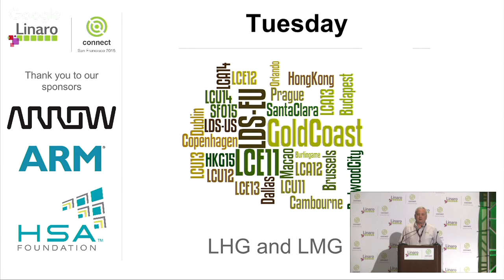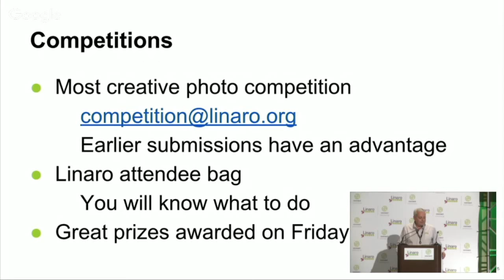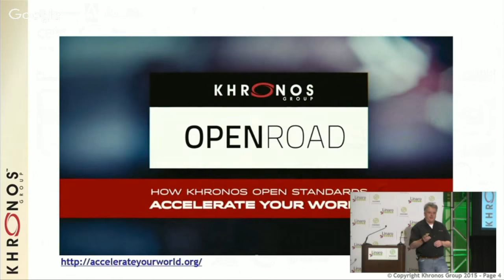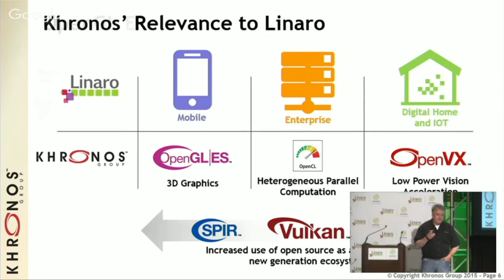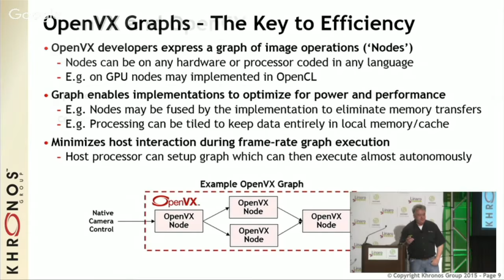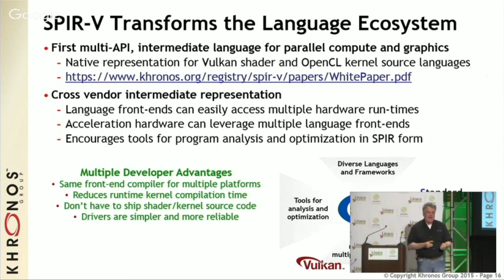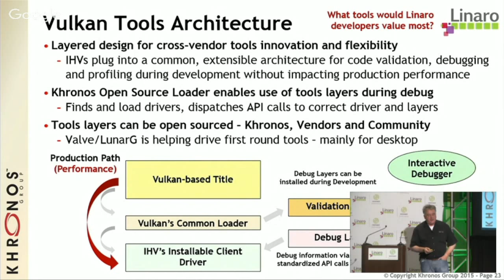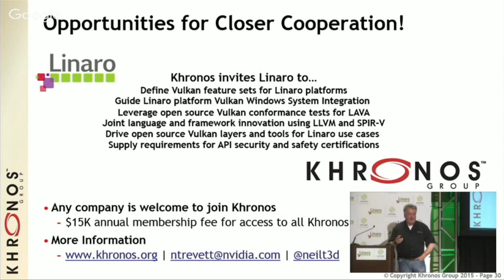SFO15-200K2 : Neil Trevett - Open Standards and Open Source Together - How Khronos APIs Accelerat...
Speaker: Neil Trevett

★ Session Description ★
Get the latest updates to API standards including OpenGL, OpenCL, OpenVX, and the recently announced Vulkan new generation graphics and compute API. Explore how cutting-edge APIs enable compelling experiences such as neural-net based driver assistance, virtual and augmented reality, and advanced 3D scene reconstruction on ARM-based devices. Finally, hear how Khronos is embracing and promoting multiple open source projects to boost the ARM developer ecosystem.
Short bio: Neil Trevett is Vice President of Mobile Ecosystems at NVIDIA where he works to enable mobile apps to make effective use of advanced silicon acceleration. Neil is also President of the Khronos Group that defines key acceleration APIs for the supercomputing, PC, mobile and embedded industries. At Khronos, Neil initiated the OpenGL ES 3D graphics API that now ships on over one billion phones a year, helped catalyze the development of WebGL that is shipping on all desktop and mobile browsers, and chairs the OpenCL working group for heterogeneous parallel computation.

★ Event Details ★
Linaro Connect San Francisco 2015
September 21-25, 2015
Hyatt Regency Hotel